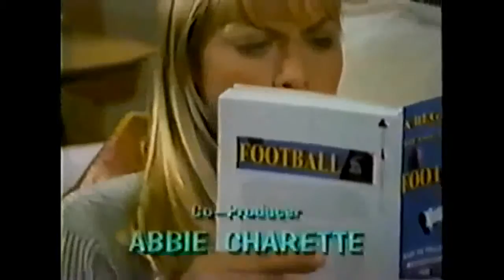Sweet Valley High S02E06 Full